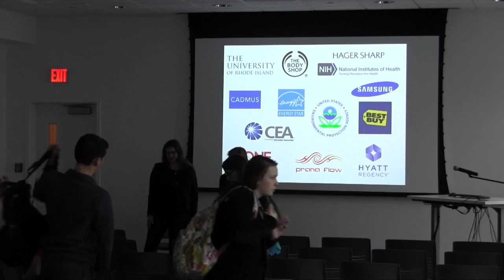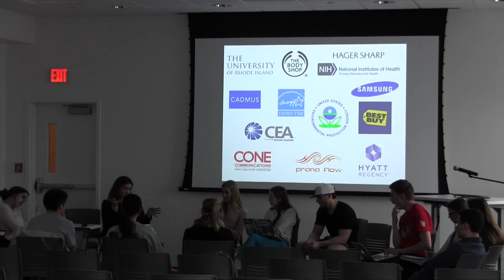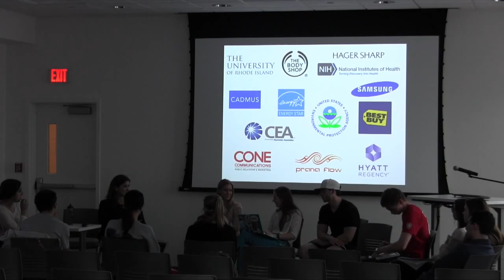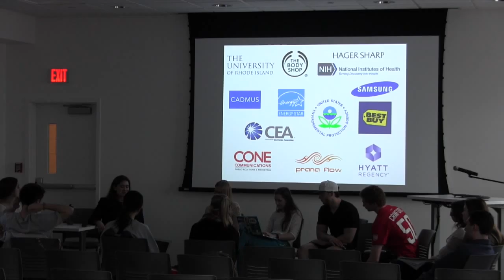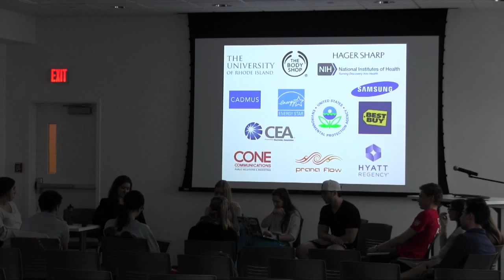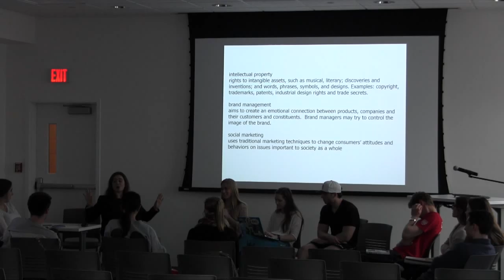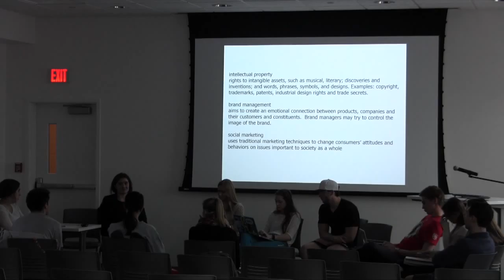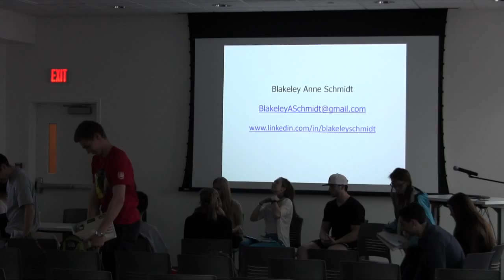PR Week Blakeley Schmidt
PR Week Blakeley Schmidt April 1, 2016